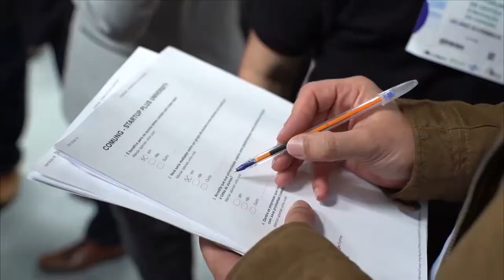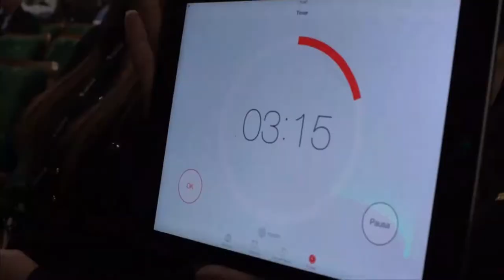Startup Plus University 2 (Libras)